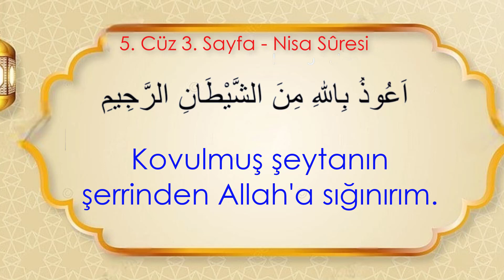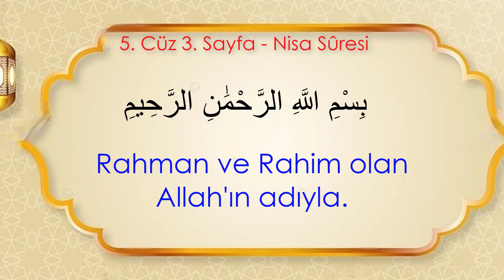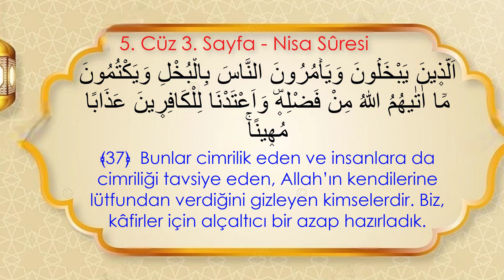Hafızlık ve yüzünden okumak İçin Kolay Tekrar | 5. Cüz 3. Sayfa - (18. Dönüş) (7 Tekrar)